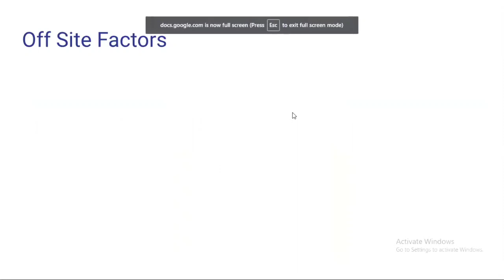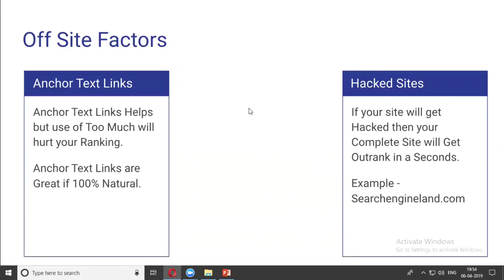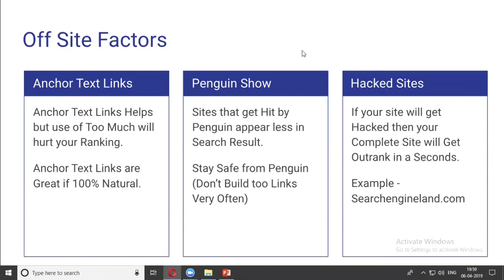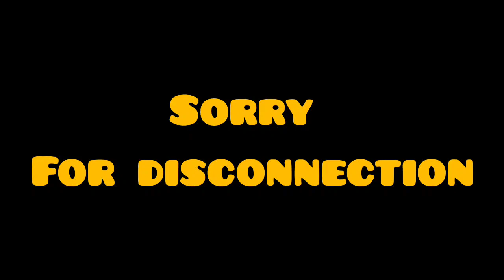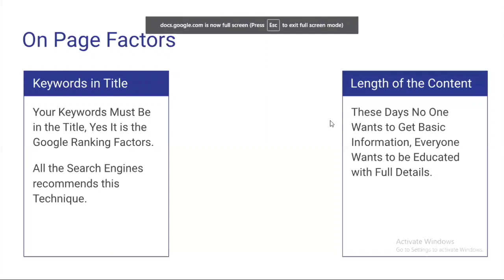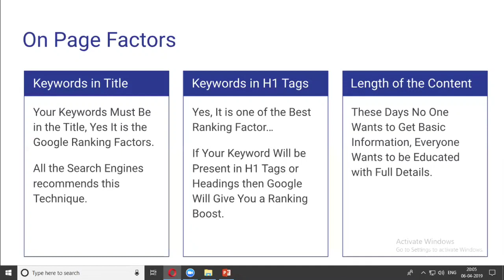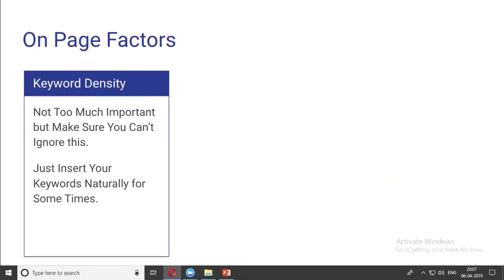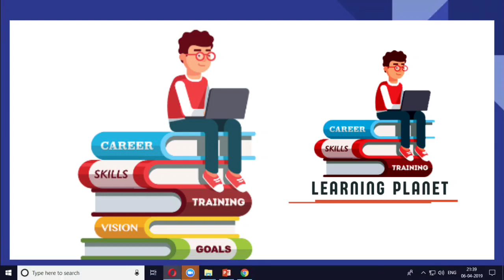What is SEO? How to rank in Google Search 2022 l Chapter 6 (part 2) l Google ranking factors